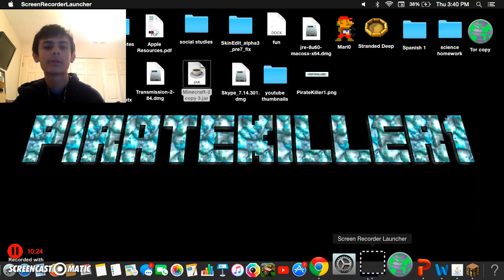draw my thing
this is draw my thing not say the word omg